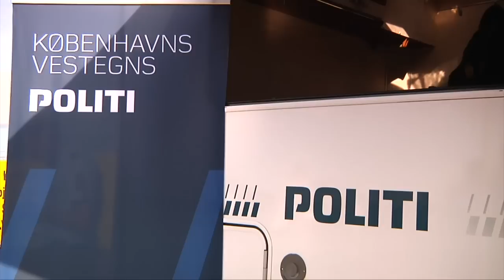Ny mobil politistation i brug på Vestegnen - TV-Ishøj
5 millioner kroner har den kostet, den nye mobile politistation som Københavns Vestegns Politi og Justitsminister Morten Bødskov præsenterede på Vestegnens Kræmmermarked i weekenden.